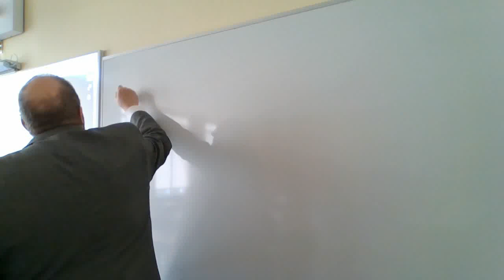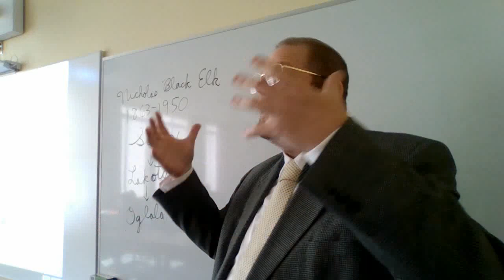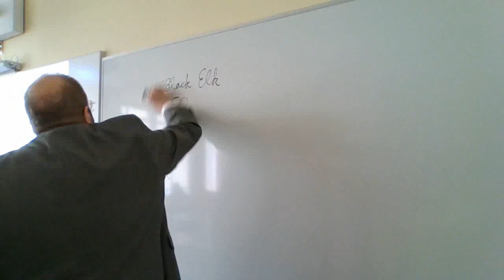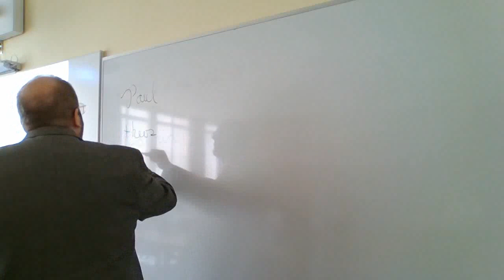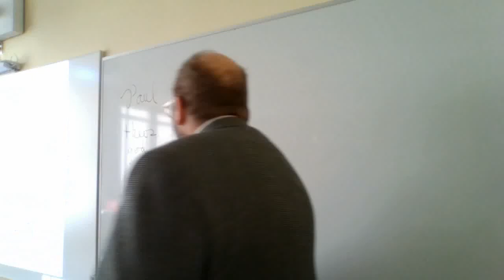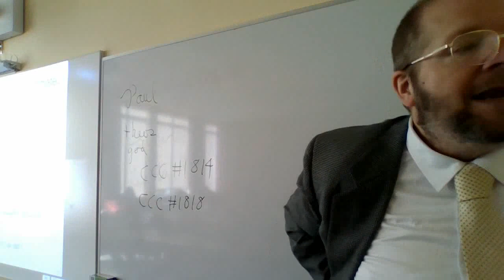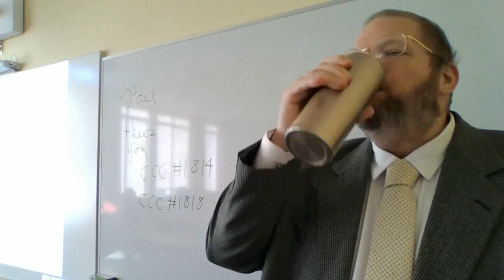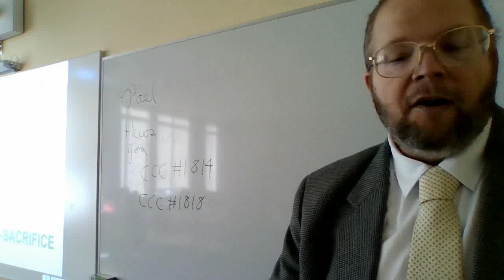BIOETHICS - VIRTUES (PT. II)